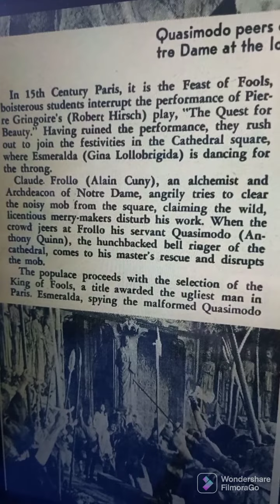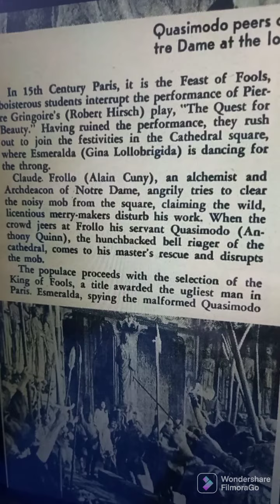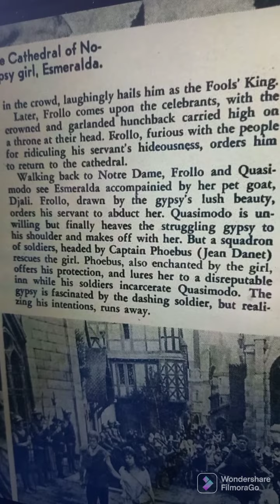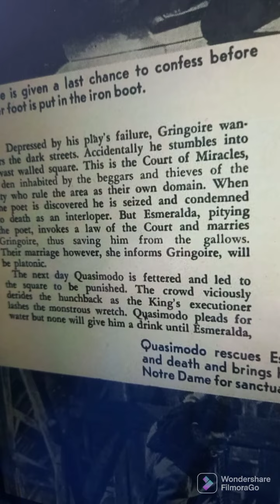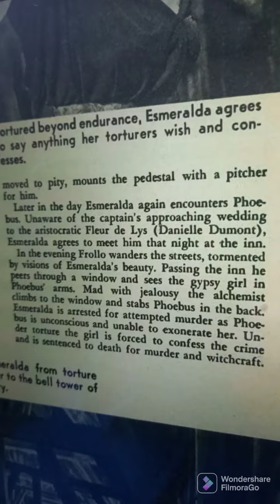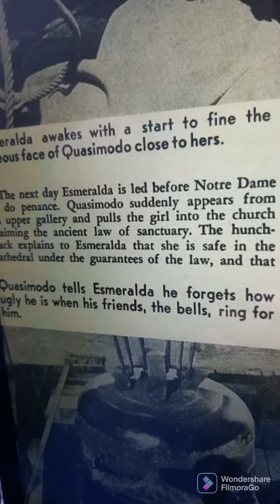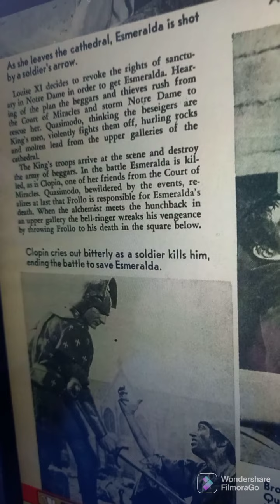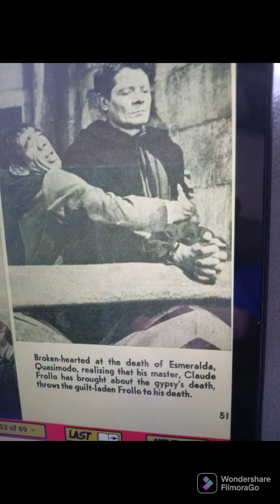The Hunchback Of Notre Dame#markantonyraines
Cast
Antony Quinn
Gina Lollobridga
Hideous Dedormed Twisted in Mind and Body
Antony Quinn re create s the bell tower monster
Quasimodo